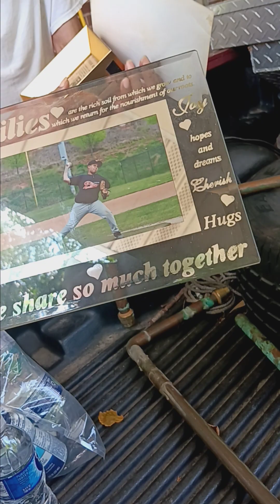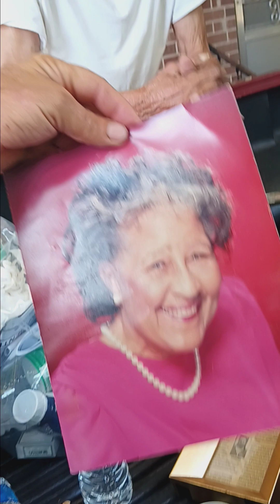27 de mayo de 2024